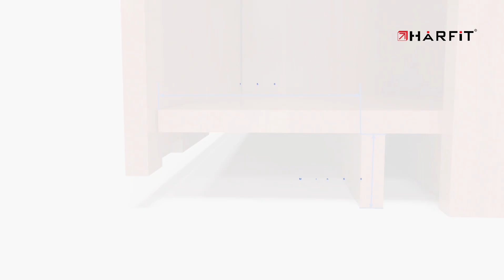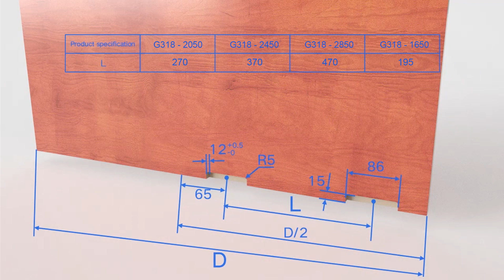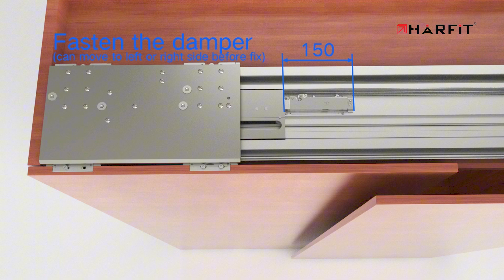Pemasangan INLINE G-318: Tips Cepat dan Efisien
INLINE G-318 adalah sistem pintu geser berkualitas tinggi yang dirancang untuk memberikan tampilan minimalis dan fungsional pada ruang Anda. Produk ini memungkinkan pintu untuk bergerak dengan mulus dan tanpa suara, menciptakan transisi yang halus antara ruangan. Terbuat dari material tahan lama, INLINE G-318 tidak hanya menawarkan estetika modern tetapi juga kinerja yang andal dalam jangka panjang.